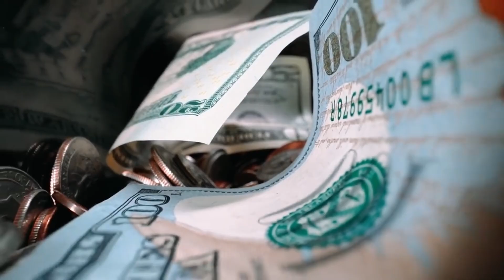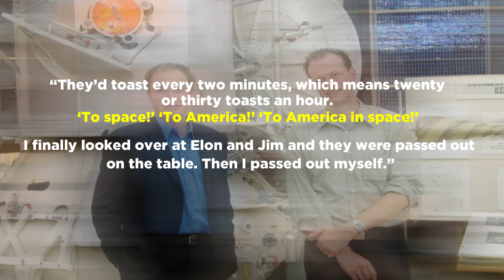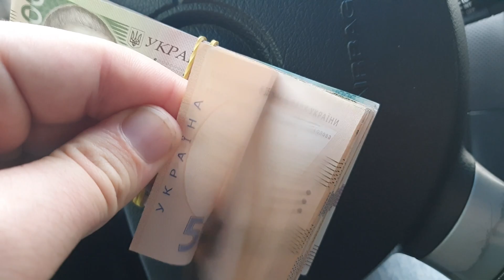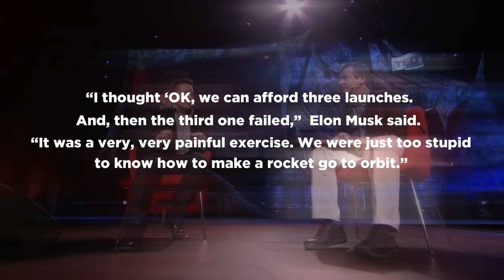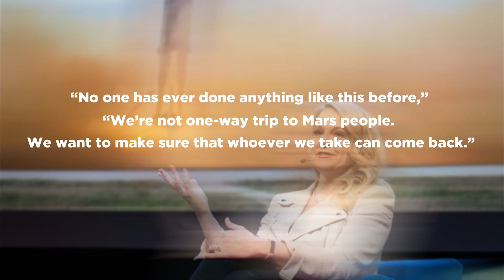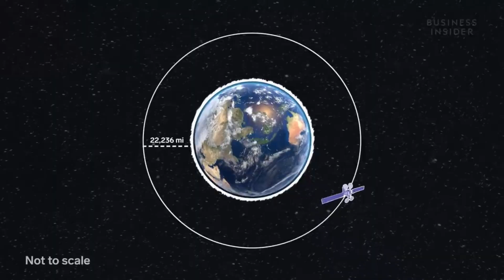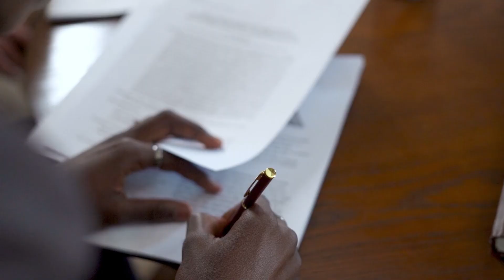The SpaceX and NASA Feud: How Elon Musk Humiliated The Space Agency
For many years, NASA was the most prominent space firm in the world, particularly in terms of technological innovations. But not anymore as SpaceX has changed the game for good. The Elon Musk-owned aerospace company has outperformed every other player in the industry, almost making a fool of NASA. Join us in today’s video as we explain how SpaceX went from obscurity to becoming the most relevant space company in the world.

In today's video we look at The SpaceX and NASA Feud: How Elon Musk Humiliated The Space Agency... Keep watching to see how Musk made complete fool of Nasa and Esa with its out of this world space company: Spacex. Unknown to many that his business was at the brink of collapse but space x found its way  even to  the space station recently. So, is spacex better than NASA? Is spacex profitable? How they were able to bring the spacex mars mission to come alive and beat nasa space flight in general? In todays video we will discuss the latest spacex update & spacex news as well as the origins of the company. Feel free to join us and all hail Mr. Elon Musk the tech space billionare.

Inspired by SpaceX Starship Pressure Builds, Starlink Breaks Record, JWST, Relativity Space Terrain Mode 1 and more

Inspired by SpaceX reveals plans to catch Super Heavy on first launch attempt! JWST baffles science world!

Inspired by SpaceX's Engine Explosion Factory

Inspired by China's New 800m Rocket SHOCKS The Entire Space Industry!

Inspired by Too Fast: SpaceX Rapidly Stacking Starship Launch Tower at Florida | Nasa SpaceX new deal

Inspired by SpaceX's Starbase Gets Green Light From FAA

Inspired by Elon Musk just Changed SpaceX's Plans On Booster 7 After Explosion At Launch Tower

Inspired by Elon Musk's INSANE NEW Starship 2.0 SHOCKS The Entire Space Industry

Inspired by STARLINK satellites train seen from earth - SpaceX Elon Musk

Inspired by What Happens If China Colonizes Mars Before NASA & SpaceX?